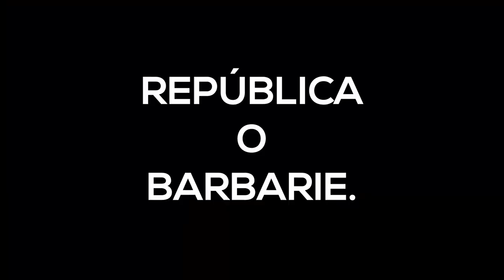República o Barbarie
El pasado es la barbarie. El futuro es la República.